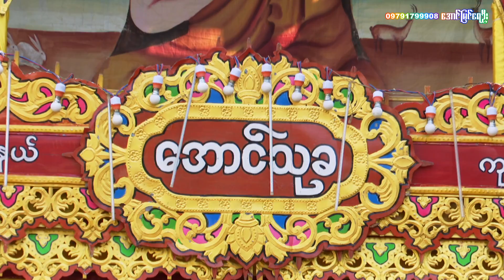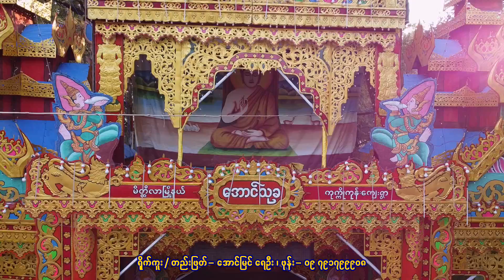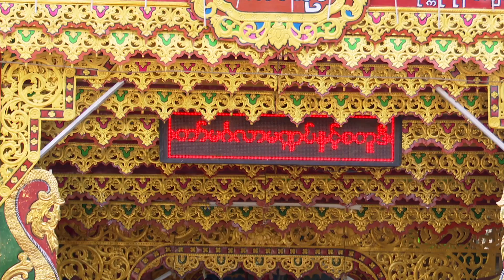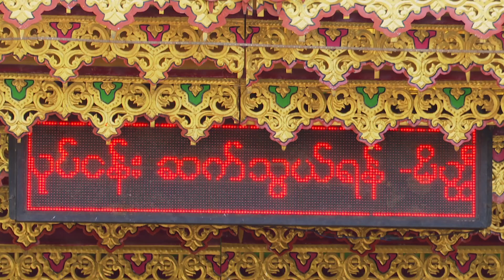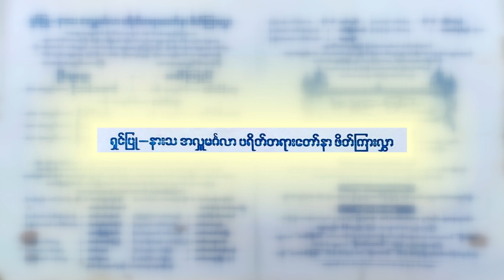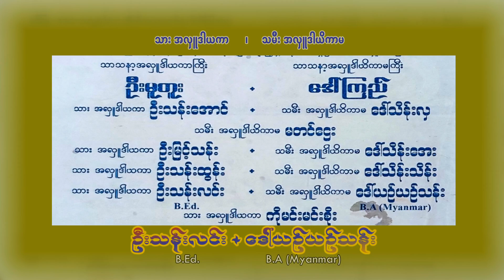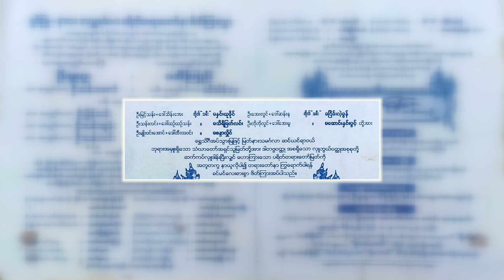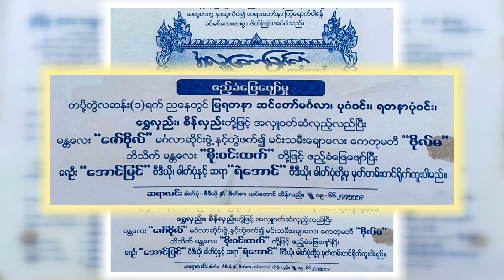အလှူတော်မင်္ဂလာအဝင်ဗျော အလှူရှင်များအတွက် ပီတိဖြစ်စရာကောင်းတဲ့ဗျော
@အလှူဝင်ဗျော

@ဇော်ဗိုလ်ဆိုင်း
@အလှူတော်မင်္ဂလာ
@မြန်မာဆိုင်း
mandalay sai

မိတ္ထီလာမြို့နယ် ထိန်လညကျေးရွာ အလှူတော်မင်္ဂလာမှတ်တမ်း

ရိုက်ကူးတည်ဖြတ်အောင်မြင်ရေဦး
ကိုယ်တိုင်ရိုက်ကူးတည်းဖြတ်သည်။